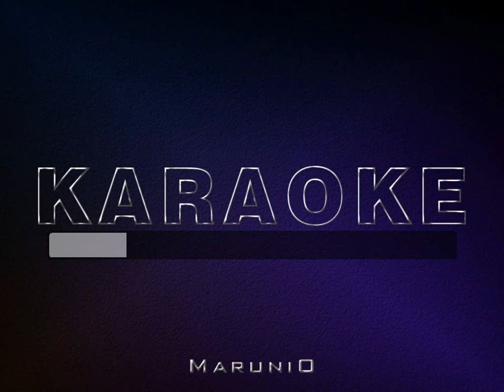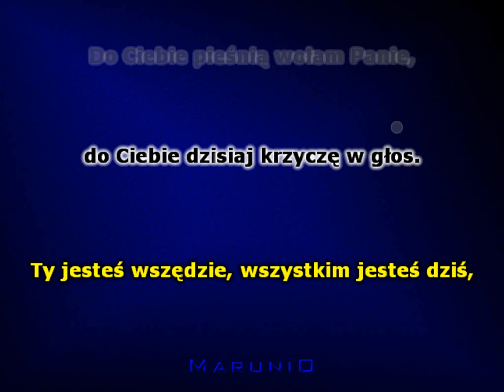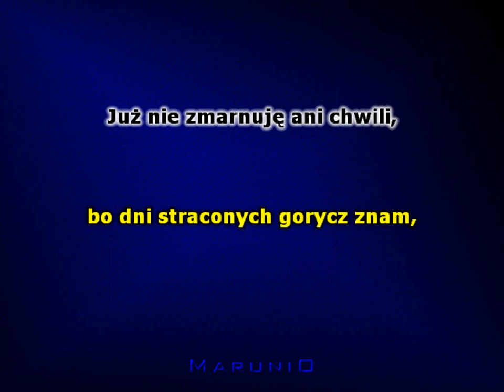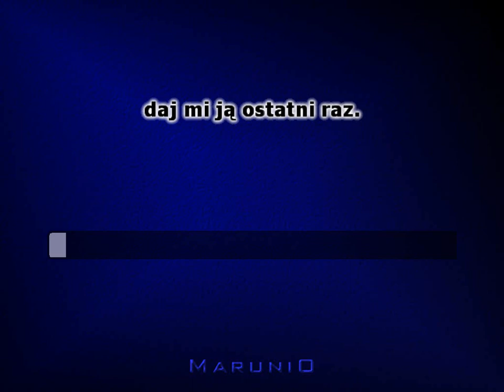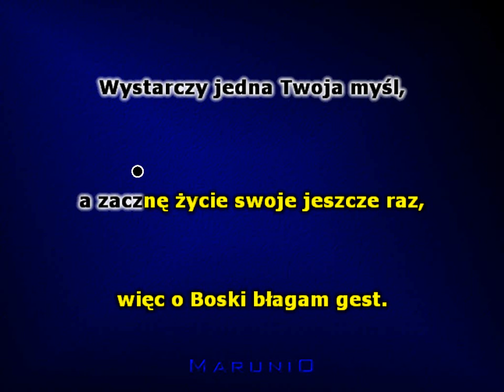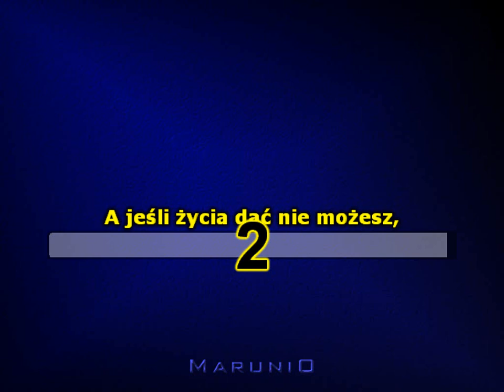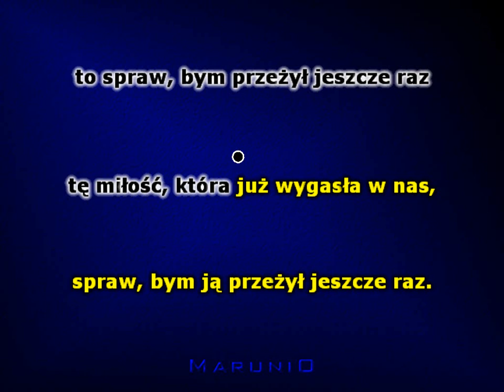Modlitwa - (Tadeusz Nalepa)